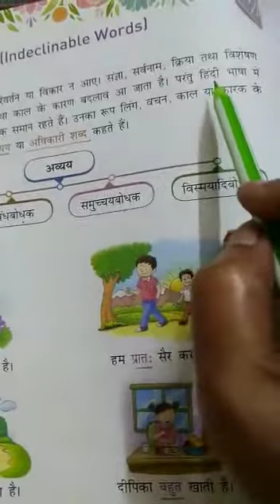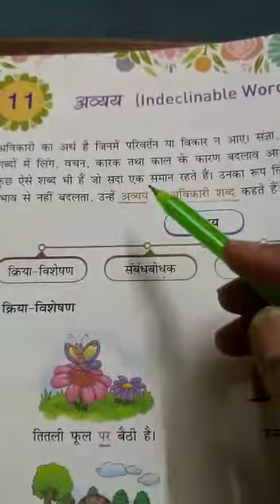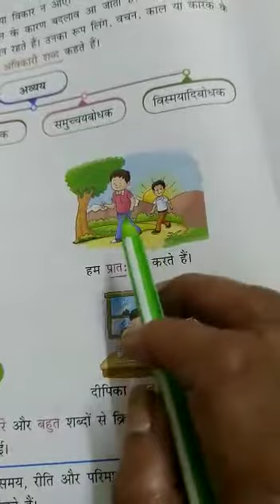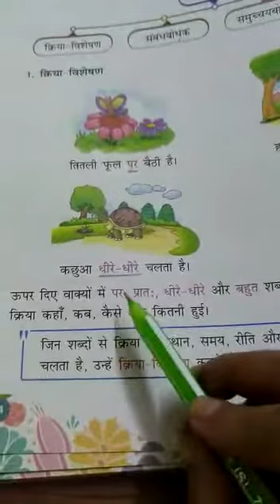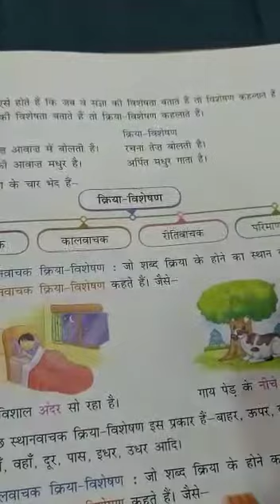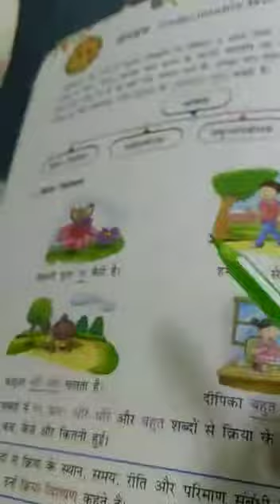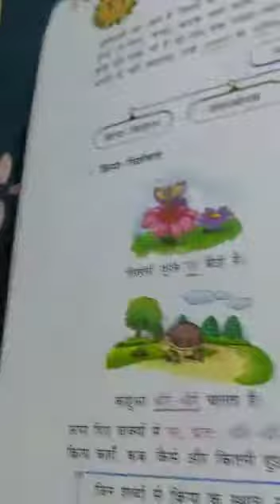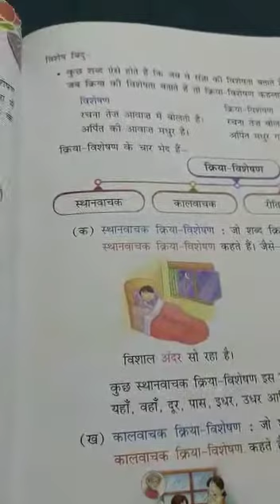Hindi Vyakaran Class 5th||पाठ-11, अव्यय(Indefinable Words)Part 1|| Hindi Grammar-Indefinable Words